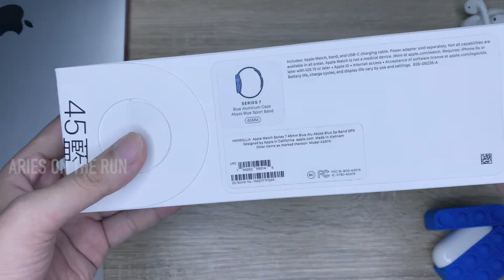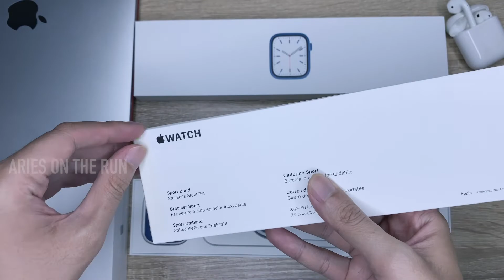UNBOXING BLUE APPLE WATCH SERIES 7 45MM 2022 GARANSI INTERNASIONAL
Link pembelian di Tokopedia

Apple Watch Series 7 saya ini made in Vietnam beli di Tokopedia. Semua Original sudah saya cek di apple coverage untuk garansinya, dan karena saya request yang garansinya belum aktif jadi saya dapat yang samasekali belum aktif. plus saya dapat langganan gratis 3 bulan Apple Fitness+.

UNBOXING APPLE WATCH SERIES 7 45MM 2022 GARANSI INTERNASIONAL
Saya beli Apple Watch series 7 ini karena Apple Watch series 4 saya jatuh dan pecah. Sebenarnya gak ada niatan beli Apple Watch series 7 ini, tapi berhubung saya sudah ketegantungan dengan jam pintar ini jadi mau gak mau akhirnya saya unboxing juga.
About me:
I'm a graduate of an academy of tourism in Yogyakarta.
I'm a local guide living in Yogyakarta.
I teach English for locals and Bahasa for expats.